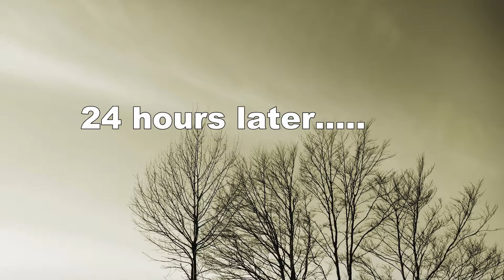Threw the grapes into 95 degrees of alcohol. After 24 hours, the results were Amazing